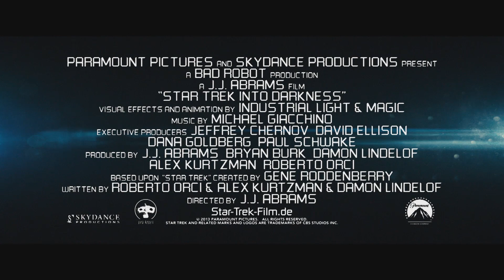STAR TREK INTO DARKNESS - Charakterprofil "Uhura" - DE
Sieh dir das Charakterprofil ""Uhura"" von STAR TREK INTO DARKNESS an. Ab 9. Mai im Kino in 3D!

Regisseur J.J. Abrams gilt als einer der einflussreichsten und renommiertesten Filmemacher unserer Zeit und inszeniert jetzt mit STAR TREK INTO DARKNESS das größte Abenteuer einer Generation! Als Captain Kirk und die Besatzung der Enterprise auf die Erde zurückgerufen werden, finden sie ihre Heimat und die Sternenflotte in Trümmern wieder -- zerstört von einer feindlichen Macht aus ihren eigenen Reihen.Für Kirk beginnt nicht nur die Jagd nach einem dunklen, verräterischen Gegenspieler, sondern auch ein persönlicher Rachefeldzug in einer Welt, die sich im Ausnahmezustand befindet.Dabei werden er und seine Mannschaft zu Schachfiguren in einem perfiden Spiel über Leben und Tod: Liebe wird auf die Probe gestellt, Freundschaften werden auseinandergerissen und Opfer müssen erbracht werden für die einzige Familie, die Kirk noch bleibt: sein Team.